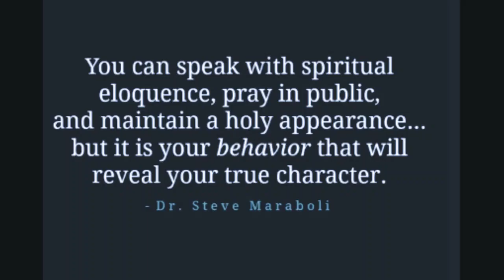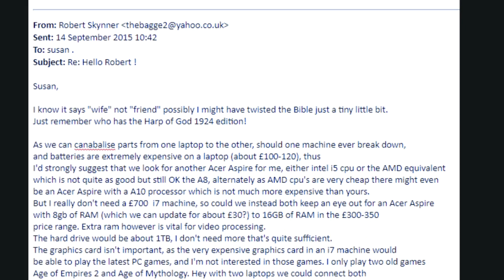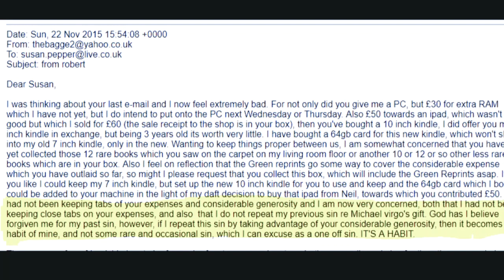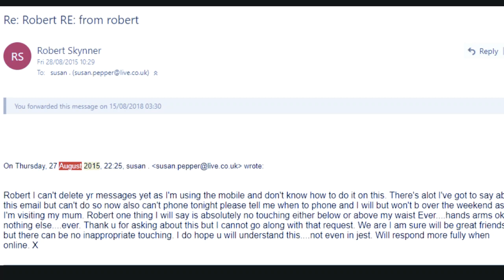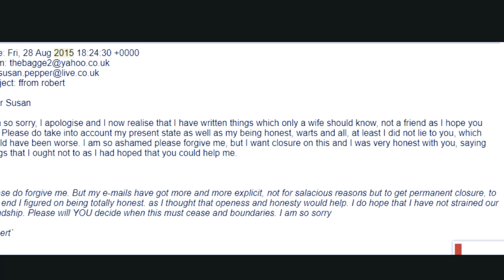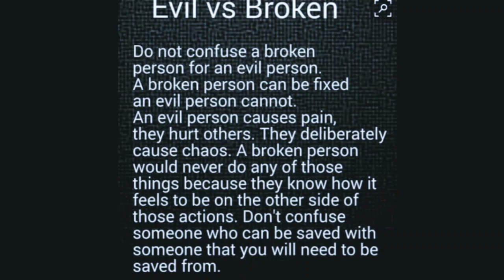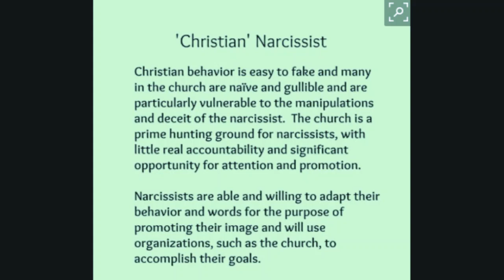3. Exploitation; Compelled to warn re Robert Skynner Christian Comedy Channel.( Episode 3)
Episode 3 of this series looks at the exploitation of Christians and those in ministry / activism who have been targeted by Robert Skynner of the Christian Comedy Channel.